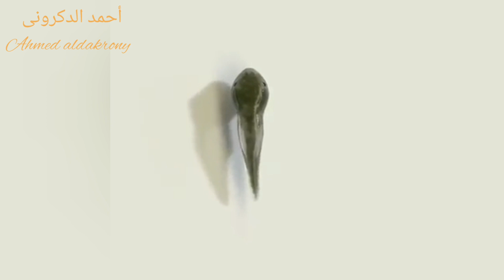الفرق بين الضفدع والعلجوم The difference between a frog and a toadمع احمد الدكرونى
الفرق بين الضفدع والعلجوم
 The difference between a frog and a toad

فون او واتس

فيس بوك